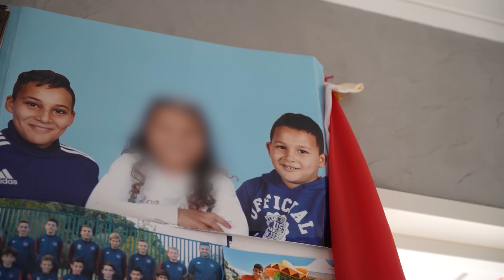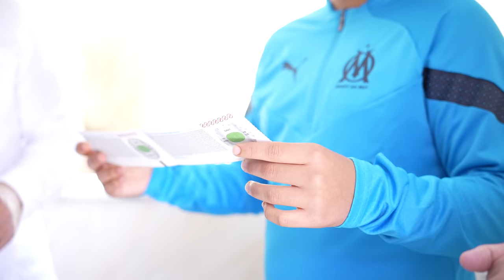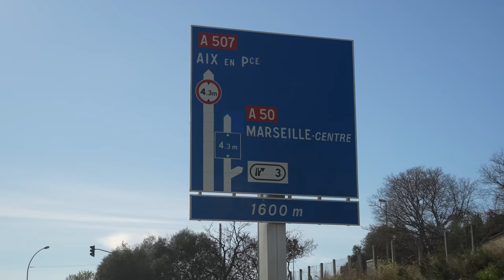On l'emmène pour sa PREMIÈRE au VÉLODROME ! | AU STADE AVEC #2 - Orange Vélodrome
Deuxième épisode de Au Stade Avec, la série dans laquelle nous allons partager un match, une expérience, avec de nombreuses personnes (joueurs, passionnés, staff, célébrités ...).

Avec PUMA nous avons réalisé le rêve d'un jeune passionné de football et de son père. Yanis et Abderrahmane sont tous deux supporters de l'Olympique de Marseille mais n'ont jamais eu la chance d'aller au Vélodrome. Dans une journée pleine de rebondissement, nous avons fait la surprise à Yanis de l'emmener voir le match Olympique de Marseille vs Racing Club de Strasbourg à l'Orange Vélodrome.